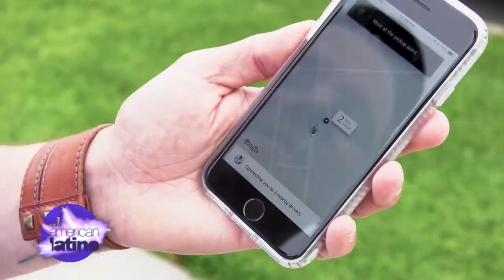Glitterbomb - The LGBT Talk Show Breaks Barriers | American Latino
LATV the original national, bicultural network recently kicked off the launch of its groundbreaking weekly talk show Glitterbomb. So, Glitterbomb is an explosive pop-culture talk show hosted by an entirely gay, Latino, Hollywood-insider panel featuring Entertainment Weekly senior editor Patrick Gomez, iHeartRadio personality Alexander Rodriguez, and telenovela actor Enrique Sapene. Their LGBT Latino perspective, splashed with wit and humor, gives Glitterbomb a festive and unique flavor that everyone can enjoy, which we get to do right here on American Latino TV.